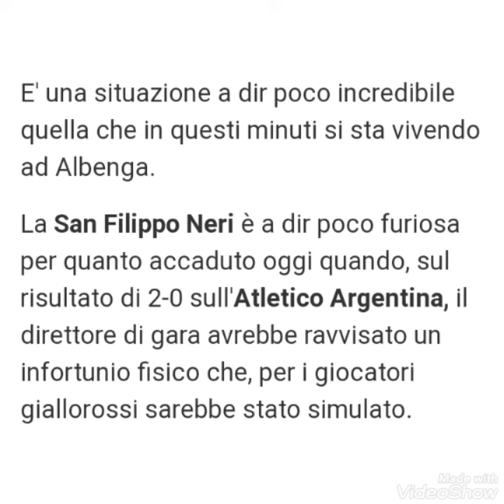🔽📝lettera in descrizione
Dopo 4 anni di stop, una società calcistica della provincia d'Imperia ha fatto il mio nome per ricoprire il ruolo di Addetto Stampa...

Ci sono voluti 1460 giorni prima che qualcuno si ricordasse di me, questo per aver aspramente criticato il marcio che pervade nel mondo pallonaro dilettantistico...

Siccome buona parte del sistema è marcio ed è gestita da gente marcia  qualcuno ha pensato bene di mettermi fuorigioco facendomi riposare per alcuni anni...

Nel frattempo in 2'Categoria, fra le tante pagliacciate, avveniva un gravissimo episodio come quello riportato nel video e negli screen sottostanti, nel quale l'arbitro, (imbeccato da un paio di componenti di una delle due squadre durante l'intervallo) faceva in modo di far sospendere la partita mettendo il direttore di gara nelle condizioni di simulare un infortunio (...fingendo un acciacco muscolare dopo uno scatto di 10 metri...)

...cosa che GUARDA CASO avvenne a pochi minuti dall'inizio del 2' tempo come dimostra la 🛑📹clip filmata da un panchinaro della squadra avversaria...

Come al solito il caso si è risolto all'Italiana, cioé a vino e tarallucci, ma secondo fonti interne sono venuto a sapere i nomi dei due fenomeni che hanno orchetrato l'intera porcata... Ma il punto é: volete sapere oggigiorno cosa fanno questi due gentiluomini??

il primo esercita ancora come dirigente nelle retrovie, mentre il secondo allena una squadra di BAMBINI del settore giovanile...

Morale della favola, il sottoscritto per aver criticato il sistema in linea generale è stato messo a tacere per 4 anni, mentre colui che si é organizzato per far sospendere una partita di calcio per il solo rischio di non vincerla, oggi è il punto di riferimento per un gruppo giovanissimi ragazzini...

Sono proprio curioso di sapere cosa gli insegna, ma soprattutto la cosa buffa è che un soggetto del genere esercita ogni anno indisturbato e che oltretutto scrive su Facebook parlando di valori e principi legati alla vita ed al mondo del calcio...

Una cosa è certa... Se dovessi ritornare ad esercitare, lo farò mettendomi il paraocchi e tappandomi naso, bocca ed orecchie, perché aimè in questi ultimi quattro anni il sistema è regredito sempre di più, perciò non mi resterà altro che guardare in casa mia e fare in modo che le cose vadano per il verso giusto.